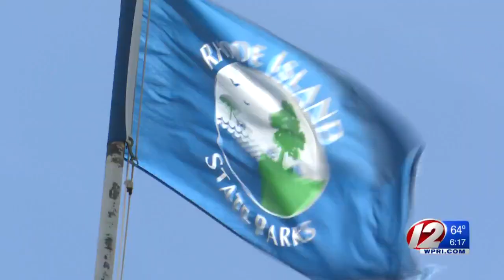State parks busy with residents eager to get outside